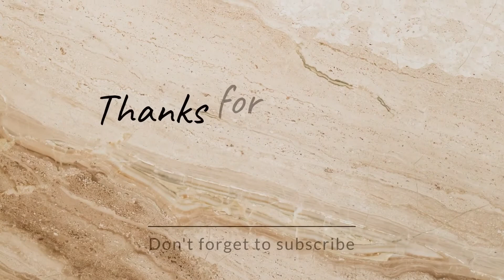나홀로집짓기 | 퍼티샌딩 | HOUSE DIY | Cabin | 시골목공방